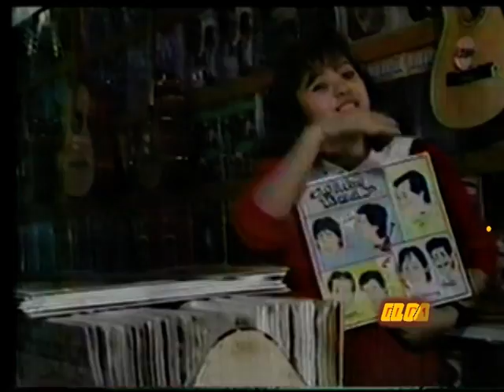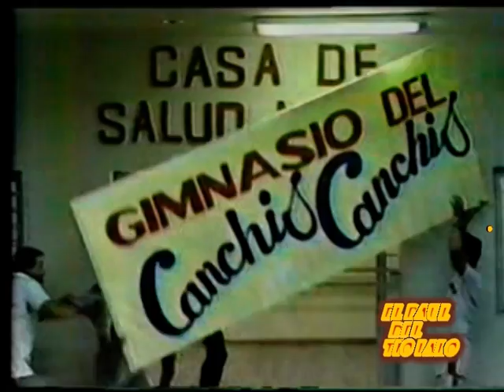Witchy Band - Canchis Canchis-(Audio Editado)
La banda mas loca de monterrey nuevo leon
concepto comico-musical
Directo Del Baul Del Tio Lalo